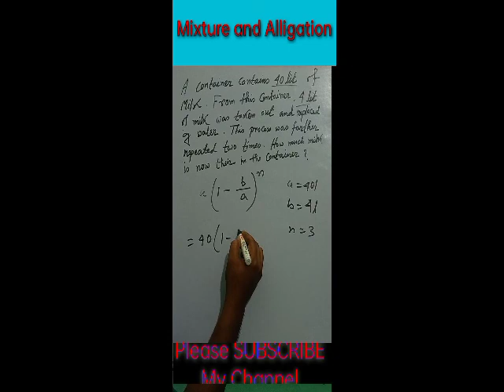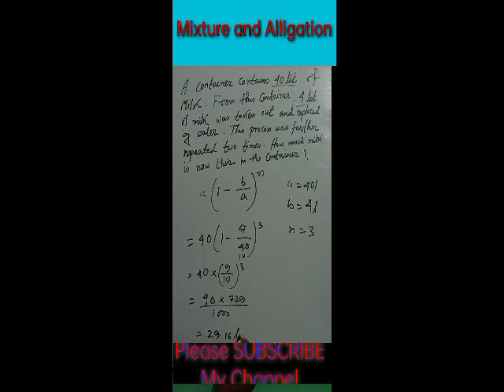Mixture and Alligation 5